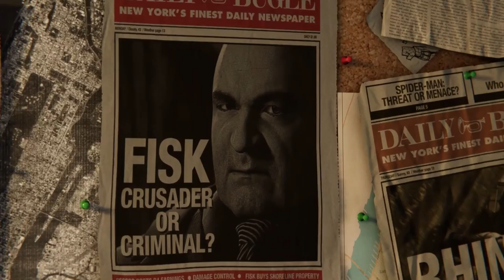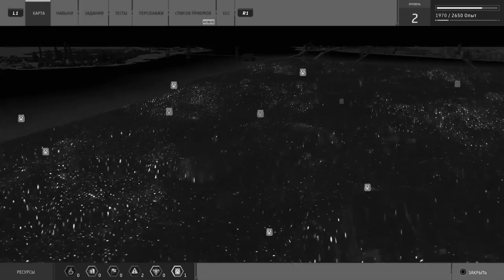Marvel's Spider-Man - Балдёжное прохождение!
Эх, давно не слышались! Я тут немного соскучался и залетел домой с новым видосиком. Спасибо, что продолжаете что-то ждать от меня, мне действительно грели душу те вопросы, что вы задавали на протяжении всего моего инвиза. И каждый из них всё больше тянул меня обратно, обратно к видосам.)

 Недавно мой хороший друг Борис (McDmc) взял себе в аренду PS5. Поиграл в Майлза аМоралеса, понял, что такое Nextgen-Консолька, а затем предложил мне поиграть в Marvel's Spider Man (PS4 версию) через Remote Play. За что ему огромнейшее спасибо! Наигрался я в тот вечер дико, хоть и ценой геймпада:(
 К слову, проседающий fps, небольшие артефакты и мб не совсем правильная цветокоррекция изображения - это как раз и есть моя расплата за халяву:)
 Так что, спасибо что ждали, я, вроде как, вернувся!

Marvel's Spider-Man PS4 - Балдёжное прохождение от DeClore!  | Марвел Человек-Паук 2018 Игра PS5